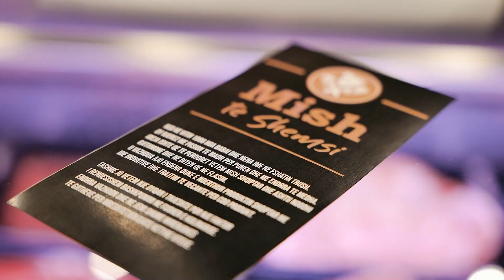Mish Te Shemsi - Spot Publicitar